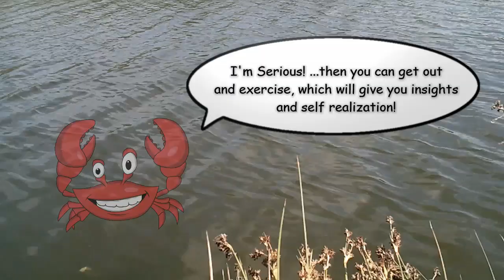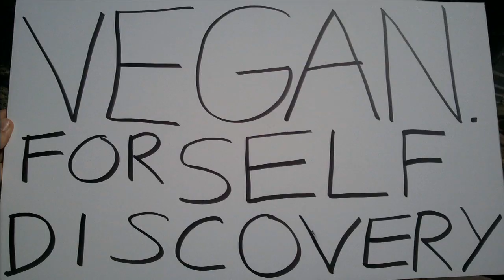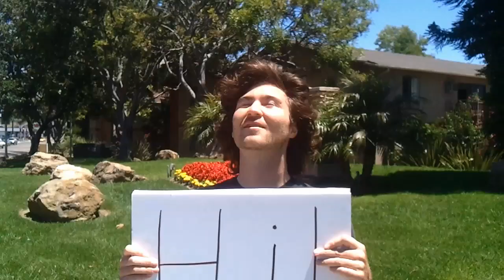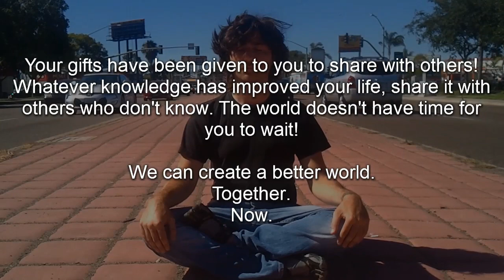High Carb Low Fat Vegan Lifestyle - Axxess (Official Music Video)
High Carb Low Fat Vegan Lifestyle by Axxess

Did you know that you can have more energy and clarity just by eating a healthy vegan diet? ...Then you can get out and exercise, which will give you insights and self realization! Then, once you understand your life path and take action, you will gain more happiness and inner peace than you could even imagine!

Good For the Planet, good for the soul
Good for your health, and good for animals
Good for your hair, good for your skin
Good for your weight, keep you lookin real thin
Get out and play outisde in the sun
Exercise is easy when you just have fun

Few things seem to make sense anymore
But a plant based diet will change your world

Sleep, water, sugar, water, play, play, play play

Drink lots of water, the best you can find
Without proper hydration, its hard to use your mind
Ten plus hours of sleep every night
Be sure you know when to turn out the lights
Get rid of your old shit, the shit you don't need
Having things you don't love surely slows down your speed.

LIVE FROM THE HEART.
TURN OFF THE TV!